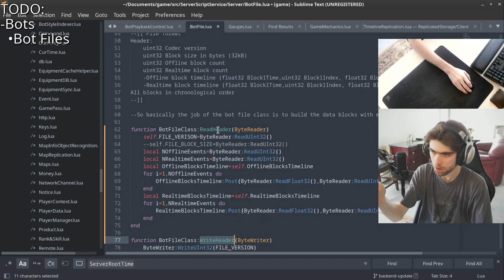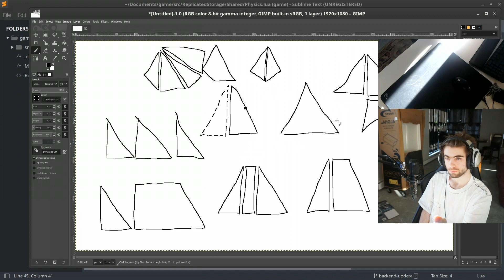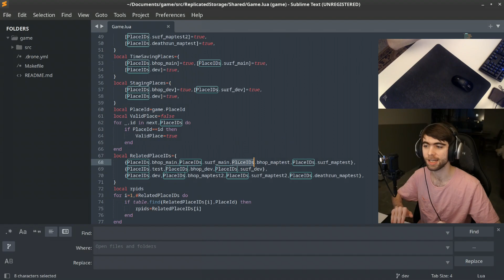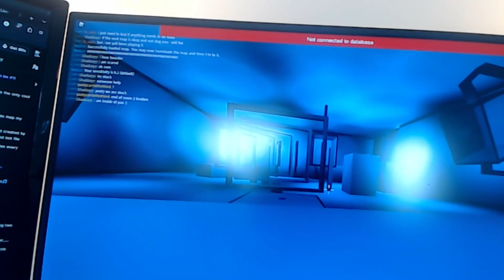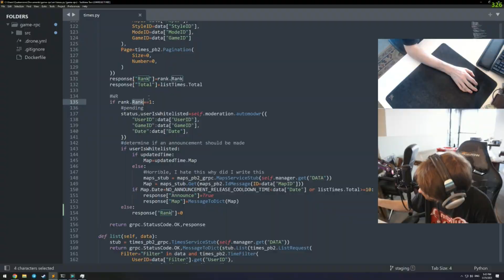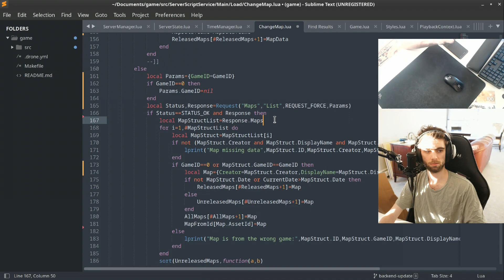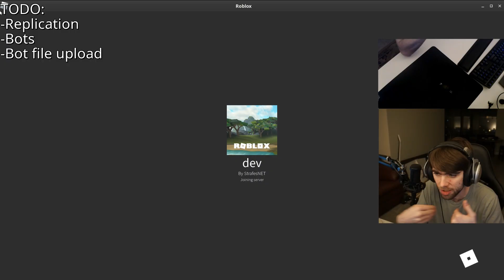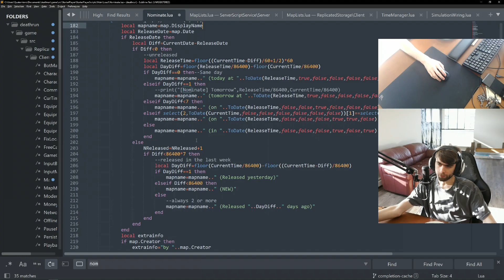QuatComp #3 - QuaternionsBhop Rage/Funny/Best Stream Moments & Clips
QuaternionsBhop:  @krakow10

Mega Quat compilation!
This video compilation is some of QuaternionBhop's moments on twitch specifically, the clips were clipped by others and some by me with small edits; they're also put into the video via yt-dlp tool this time :).

Oh, and also thank DiamondDF in collaboration for half if not more than half of the clips inserted.  @DiamondDF